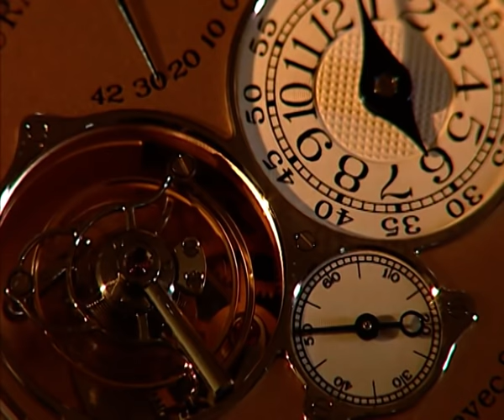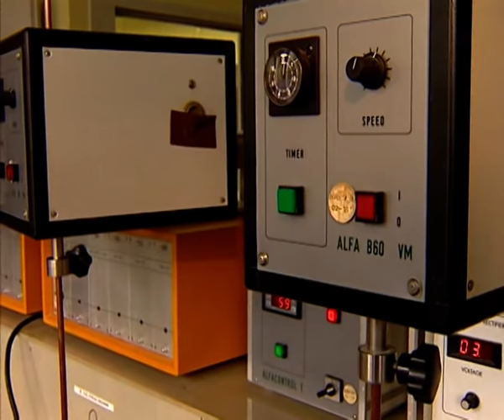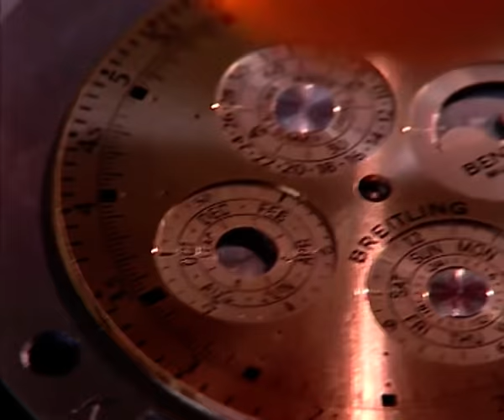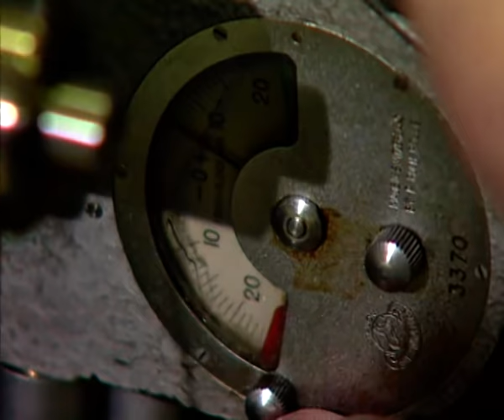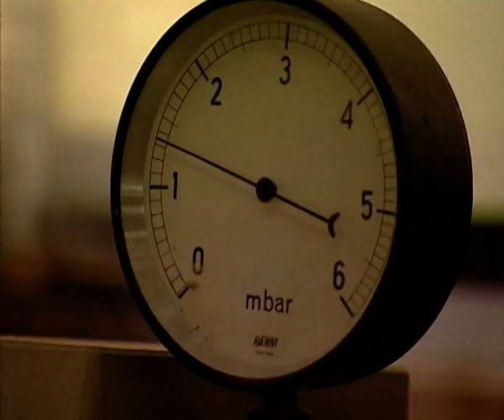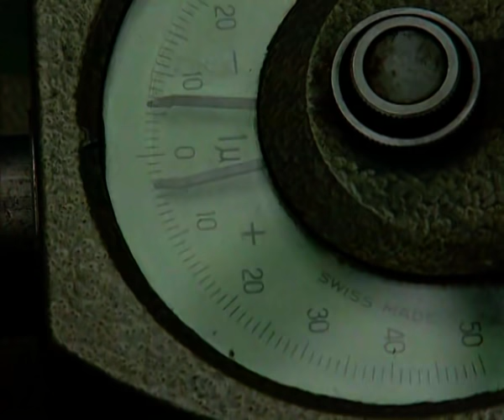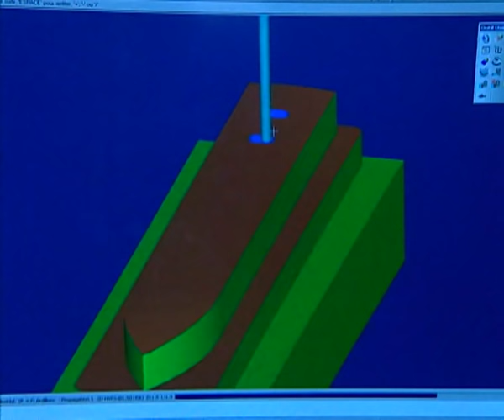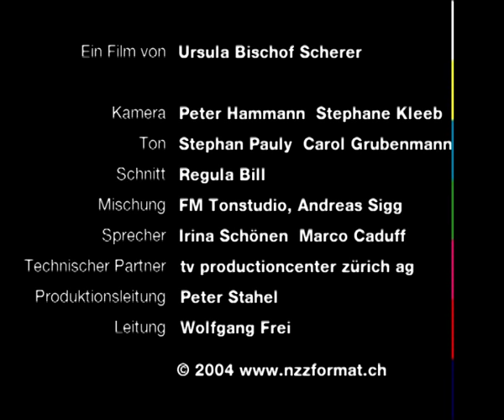Das Uhren-Puzzle - Dokumentation von NZZ Format (2004)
Fast  alle Uhren bestehen aus Teilen von  verschiedensten Zulieferern am Puls der Zeit mit Ideen und neuen Technologien. Als unabdingbare Partner der Hersteller von mechanischen Armbanduhren streben Sie nach höchster Perfektion und Modernität: die Produzenten von Zeigern, Saphir-Gläsern, Zifferblättern, Uhrensteinen, Schalen und vielem mehr.

Links zur Sendung:

Hans Stettler SA, Lyss (Schweiz)
Produktion von Uhren-Saphirgläsern

BIWI SA in Glovelier, Jura (Schweiz)
Planung und Herstellung von Kautschuk-Bändern für Uhren

Incabloc AG, La Chaux-de-Fonds (Schweiz)
Produktion von Stosshemmungen

Generale Ressorts in Biel (Schweiz)
Produktion  von Uhrenfedern

Bern Tourismus
Zytglogge Bern

Adressen:

Zifferblätter
Firma Fehr + Cie
Fabrique de Cadrans soignés,
Rue des Gentianes 53
CH–2300 La Chaux-de-Fonds

Uhren-Saphirgläser, Produktion von synthetischem Saphir
Djeva SA
Industrie de pierres scientifiques Hrand Djevahirdjian SA
CH–1870 Monthey

Produktion von Saphir-Uhrengläsern
Hans Stettler SA, Saphir-Gläser
Bürenstrasse 24
CH–3250 Lyss

Uhrenfedern
Generale Ressorts
Chemin du Seeland 4
CH – 2501 Biel

Laminierwerk
Generale Ressorts
Rue des Noyes 10
CH–2610 St-Imier

Stosshemmung
Incabloc SA
Rue de la Paix 129
CH–2301 La Chaux-de-Fonds

Kautschuk-Bänder
BIWI SA
Route de la Transjurane 22
CH–2855 Glovelier

Berner Zytglogge
Bern Tourismus (bietet Führungen an)
Laupenstrasse 20
PostfachCH–3001 Bern